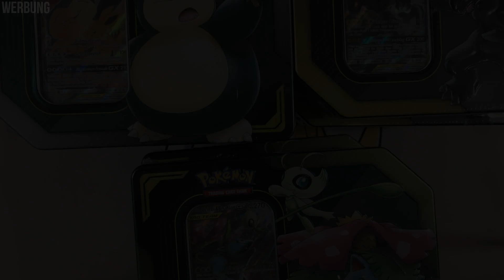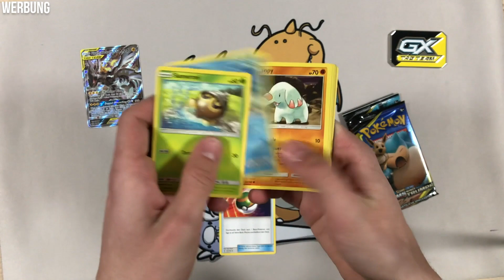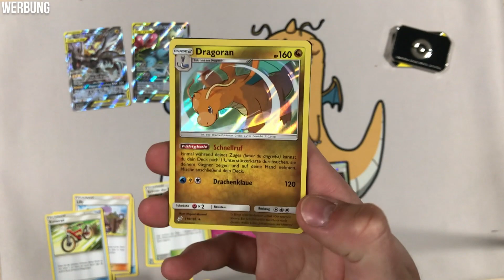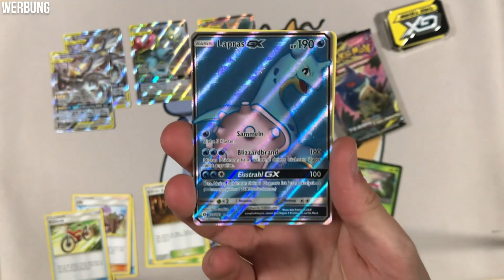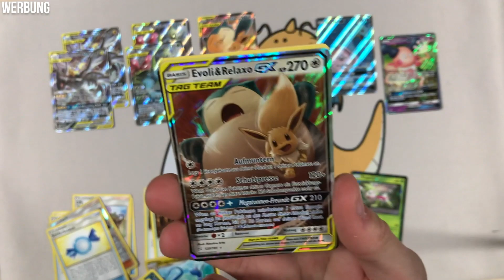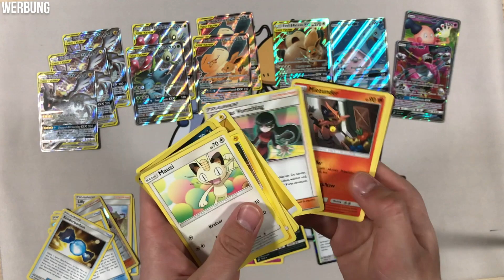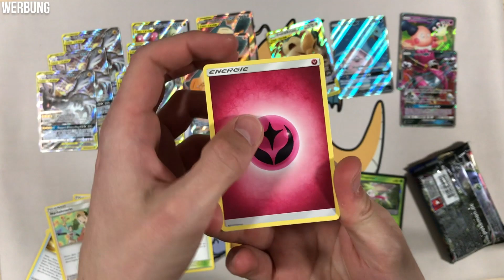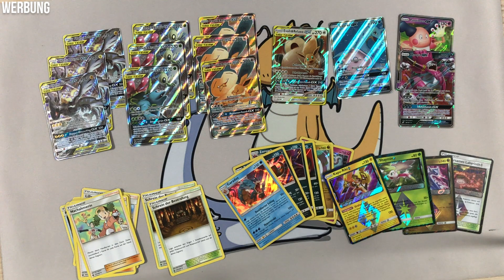TAG TEAM TIN DISPLAY! 9 KOMPLETTE TIN BOXEN! Pokemon Booster Unboxing Opening